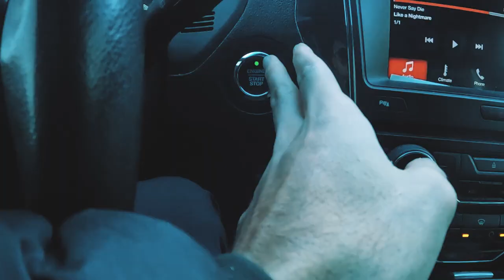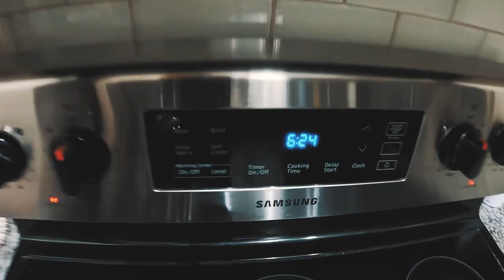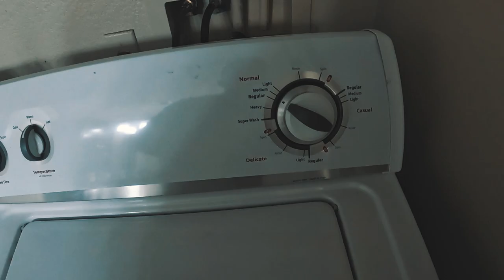My First Weekend in Phoenix, Arizona! | Chasing Sunsets, Sending Grueling Hikes, Flying the Drone!!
I am going out to Explore. Come on, you're coming too!
Today we are exploring  the Superstitions near Phoenix, Arizona!

My first weekend in Phoenix, Arizona was a success! I went on multiple sunset missions and caught some amazing sunset views. I went on a brutal and massive hike up Flat Iron in the Superstition Mountains. And I flew the drone a bunch and got some epic drone shots. Overall it was a mega rad weekend filled with exploring and adventuring and sightseeing and views and just great experiences. I hope you enjoy this YouTube video of my first weekend here in Arizona.

NA